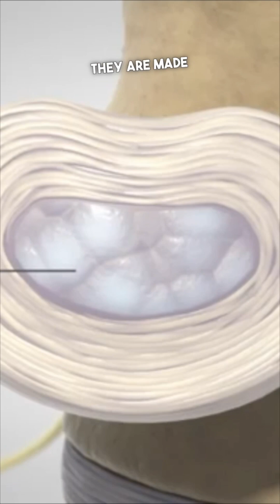How does intervertebral Disc Degenerate.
Intervertebral Disc Degeneration👇

The intervertebral discs act as cushions between the vertebrae in the spine. Disc degeneration is a gradual process where these discs wear down over time. Factors like aging contribute to a reduction in water content and flexibility, making the discs more prone to damage.

A disc bulge can result from the weakening of the outer layer of the disc, known as the annulus fibrosus. This can occur due to aging, repetitive stress, or sudden injuries. When the outer layer weakens, the inner material (nucleus pulposus) can push against it, causing a bulge.

In summary, disc degeneration is a natural part of aging, while a disc bulge is a specific condition that can arise from factors like aging, injury, or lifestyle choices, leading to the protrusion of disc material. Both can contribute to back pain and other symptoms.

What is the difference between lumbar disc bulge, disc protrusion, disc herniation, disc extrusion

Tag a friend who need this info 🌐